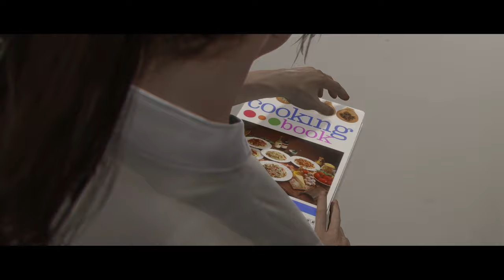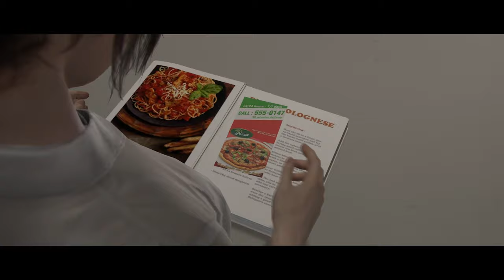Beyond Two Souls 🕉️ 12: Datenight bei Jodie